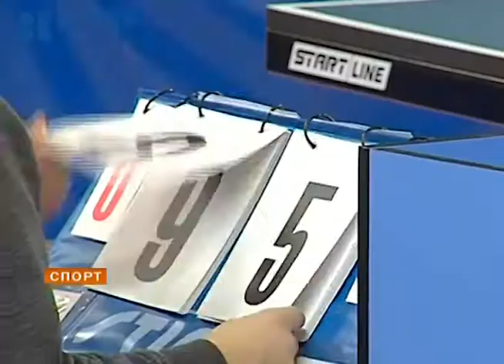04.03.15 Репортаж 1 этап Кубка Пермского края ( Рифей-Пермь) .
1 этап Кубка Пермского края по настольному теннису среди мужчин и женщин
21-22 февраля  2015 года, Пермский район, д. Кондратово ДС «Красава» Репортаж с телеканала Рифей-Пермь .